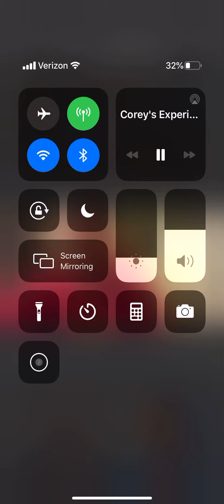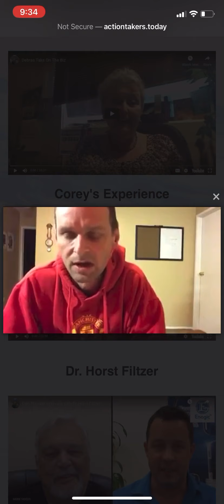Cory experience with Kangen water and skin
Solution for skin diseases